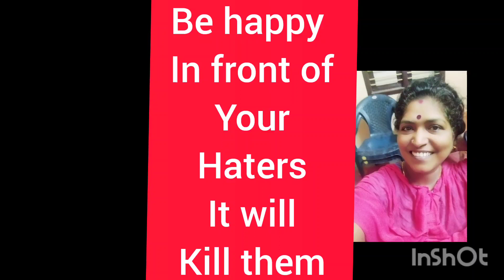be happy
quotes